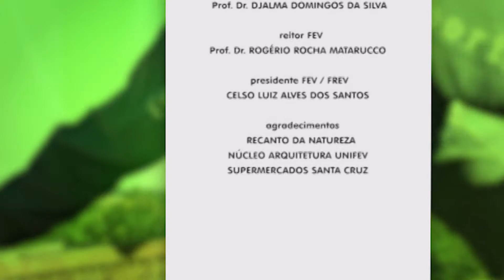Notícias Do Campo Bloco 2 - 04/02 Sábado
Confira Notícias Do Campo Bloco 2 - 04/02 Sábado